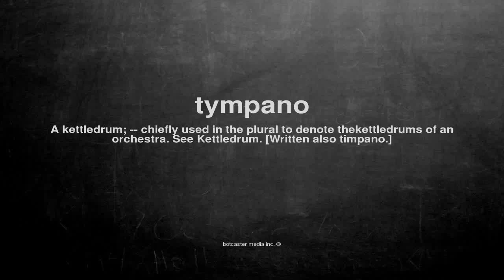What does tympano mean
What does tympano mean in English?